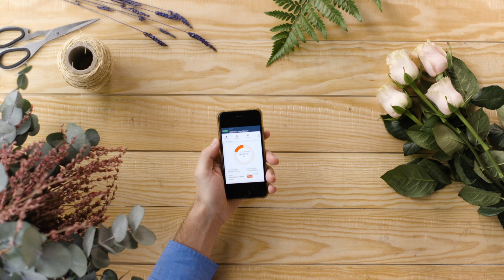Imagina gestionar los datos de clientes y proveedores desde tu móvil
Imagina gestionar los datos de clientes y proveedores desde tu móvil. Ahora puedes.

Gestiona datos desde cualquier dispositivo y en cualquier lugar con Sage 50cloud, la solución más completa para la gestión integral de tu negocio.